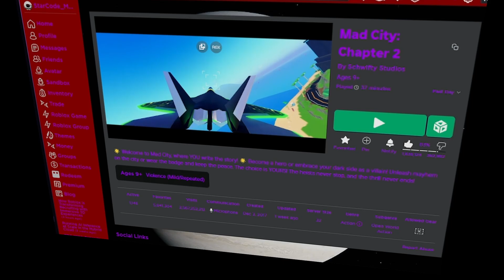COMING BACK TO ROBLOX MAD CITY!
Returning back to Mad City after a long while, I played the game years ago, and it was a nice time back then, events happening, the map wasn't the same, the criminal base changed locations over time, the police base is now... Alcatraz Prison???